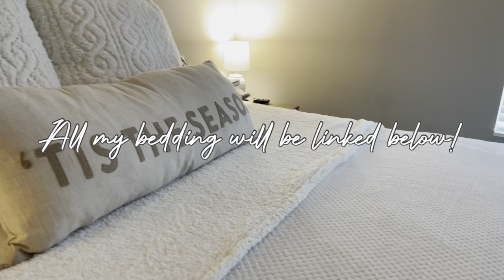Cozy Holiday Morning Vlog 🎄| Hannah Louise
Hey!! Hi again! Im so glad you’re here! If you’re new here, a little about me: I am 25, born & raised in Wisconsin. Married to my best friend & living our best life with our golden retriever. I like to make videos about mental health, day in the life / vlogs/ anything that makes me truly happy to post. I also like to share my favorite things from Amazon, Target, Kirklands & Homegoods! 🤍

FB page: Hannah Louise on YouTube

All the links for my bedding:

Target Sheets 🎄:

Xoxo Hannah